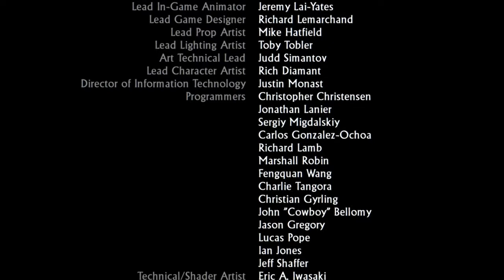El Dorado | FINAL | Uncharted™ El Tesoro de Drake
Hola chicos! Hemos llegado al final de esta maravillosa aventura! Encontramos El Dorado, encontramos a Elena, a Sullt, a Navarro... a todos! y aquí se decide todo! Que pasará? Conseguiremos El Dorado?
Espero que os guste chavales!